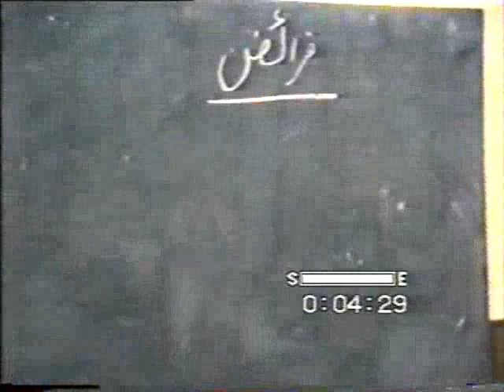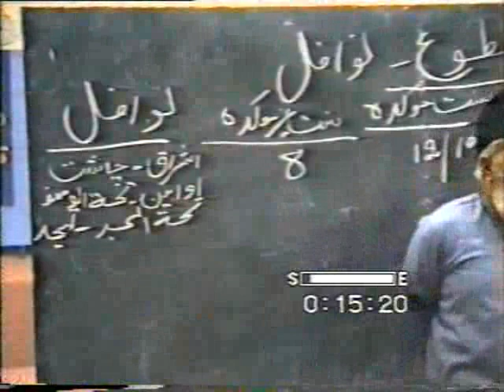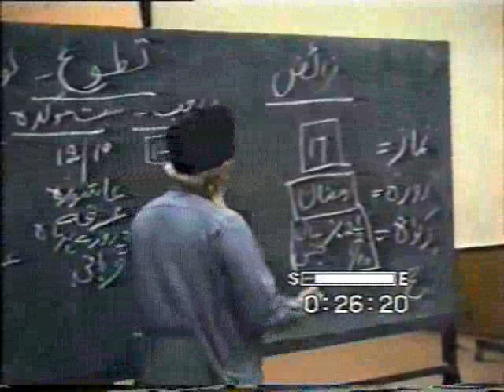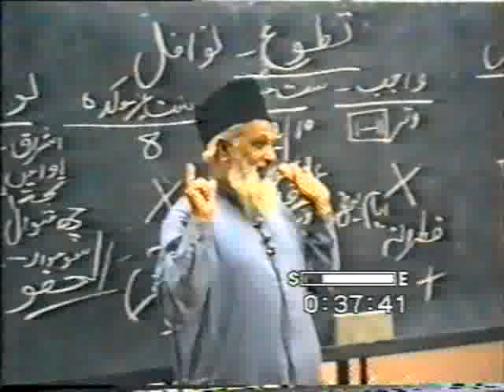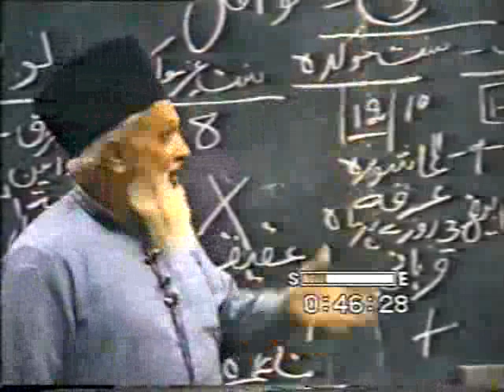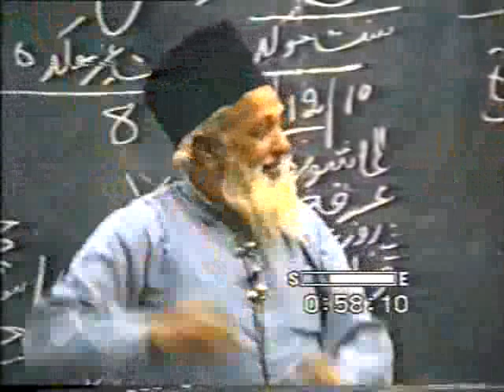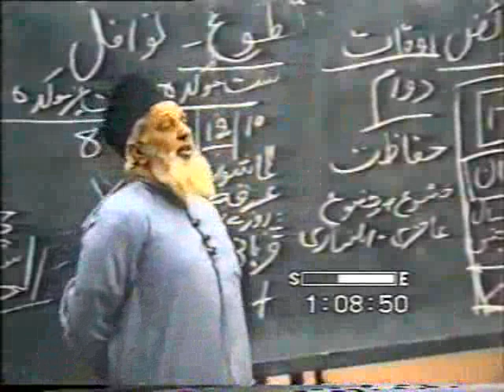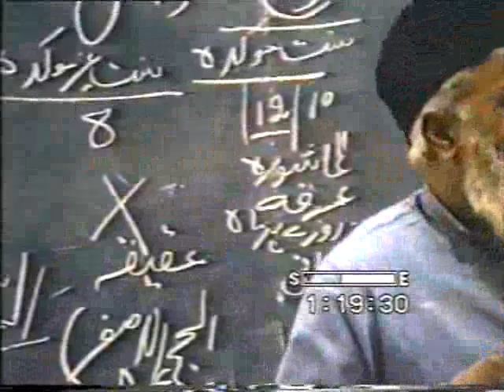عبادات اسلام ۔۔ رحمت اللہ بٹر